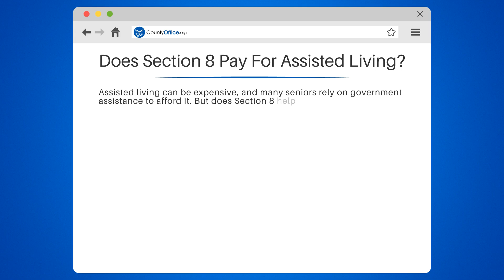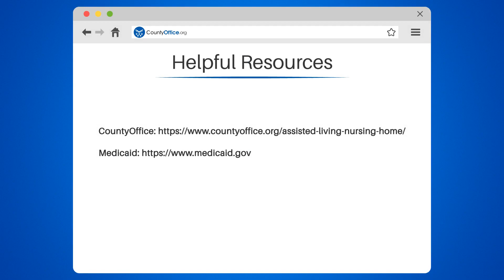Does Section 8 Pay For Assisted Living? - CountyOffice.org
Does Section 8 Pay For Assisted Living? Navigating the complexities of housing assistance can be challenging, especially when it comes to understanding what services are covered under programs like Section 8. In this informative video, we delve into whether Section 8 can help with the costs associated with assisted living facilities. While Section 8 is primarily focused on helping with rent for apartments, we explore the possibilities of how it could intersect with assisted living situations under certain conditions. Join us as we clarify the role of Section 8 vouchers in the realm of assisted living and provide you with the necessary steps to determine eligibility and coverage. Don't miss out on this insightful discussion that could potentially aid you or a loved one in finding affordable housing solutions.